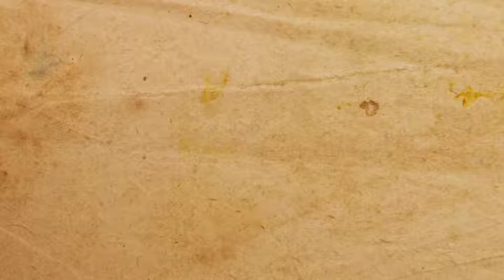Three Ways to Know Freelancing is Not for You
The decision to become a freelancer is a big one with far-reaching implications on other parts of your life. For this reason, it is very important to get clear about what being a freelancer means and reflect on whether or not the life it creates aligns with who you are and what you are about. This week’s video goes into a few of the telltale signs that freelancing might not be the best fit for you.

What Did Not Work in My Freelance Business in 2015/2016: Methods and Marketing That Fell Short